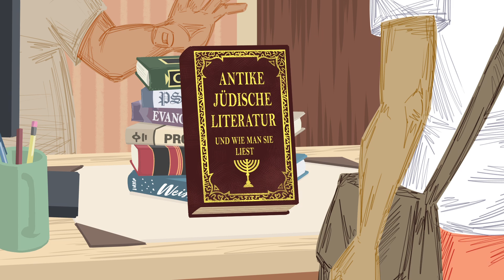Wie man die Bibel liest: Literarische Stile in der Bibel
Dieses Video soll dir helfen, die verschiedenen literarischen Stile der Bibel besser zu verstehen. Die Autoren der Bibel haben unterschiedliche literarische Stile verwendet, um die Geschichte und den Inhalt der Bibel nieder zuschreiben. Um den Inhalt der Bibel richtig zu verstehen, ist es extrem wichtig, sich mit diesen verschiedenen Stilen zu beschäftigen und herauszufinden, was die unterschiedlichen Stile dir sagen wollen.

Mehr zur "How to Read" - Serie:
Diese Serie beschäftigt sich mit dem Ursprung, dem Zweck und dem Inhalt der Bibel. Die Videos sollen dir helfen, die Bibel besser zu verstehen und die Bibel "richtig" bzw. effektiv zu lesen.

► Unterstütze uns damit wir mehr Videos umsetzen können!

● Das Bibel Projekt ist ein gemeinnütziges Projekt und wird durch den Verein visio:media e.V. umgesetzt. Die Videos stehen zur freien Verfügung für private und pädagogische Zwecke. Eine hochauflösende Version kann du auf unserer Seite herunterladen.

● Dieses Video basiert auf dem Originalvideo von The Bible Project und wurde aus dem Englischen ins Deutsche übertragen.